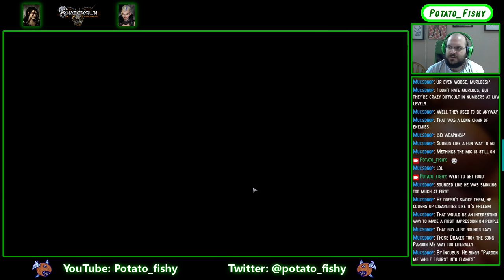Let's Play Shadowrun: Dragonfall - Dir. Cut (PC) [Part 36]: "Answers"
This episode, Fox & team finally get some answers from Dr. Vauclair.

For you suits, Shadowrun: Dragonfall (Director's Cut) was originally a stand-alone story expansion pack for Shadowrun Returns (a tactical squad-based RPG), and was subsequently converted to a standalone release adding a bunch to new content along the way.  Taking place on the alternate future-Earth of the Shadowrun campaign setting from the science fantasy tabletop role-playing game you play as a shadowrunner (think mercenary) who has recently relocated in the anarchic free state of Berlin to join a team headed by an old colleague...

This play through is as a female elf shaman named Fox, on normal difficulty.

Like the game?